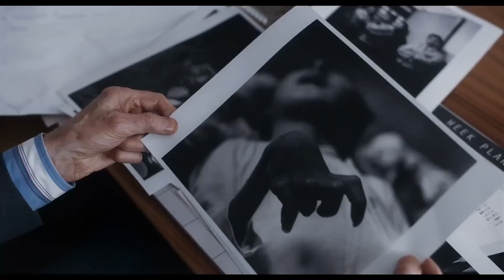ВЕЛИКИЙ (МИНАМАТА), ТРЕЙЛЕР на русском, фильм 2020/ Джонни Депп, драма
Минамата (2020) русский трейлер
Minamata (2020)/ Великобритания
Дата выхода: 19 ноября 2020 г (Россия)

 Военный фотожурналист Уильям Юджин Смит едет в Японию, где запечатлевает ужасные последствия отравления ртутью у бухты Минамата.

Режиссер: Эндрю Левитас
Актёры:
Джонни Депп, Билл Найи, Хироюки Санада, Таданобу Асано, Дзюн Кунимура, Ре Касэ, Минами, Лили Робинсон, Акико Ивасе

Производство:  Metalwork Pictures, Head Gear Films, Infinitum Nihil

Озвучено HDREZKA.